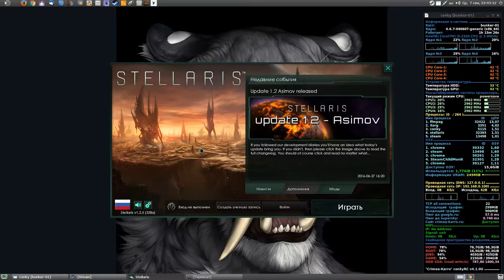Stellaris / GNU-Linux / Steam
- Ubuntu 16.04.1 x-86_64.
- DE / MATE 1.14
- Kernel 4.6
- Nvidia GTX-650 ddr5 1024 mb / 128 bit.